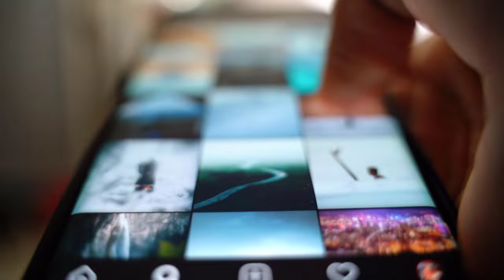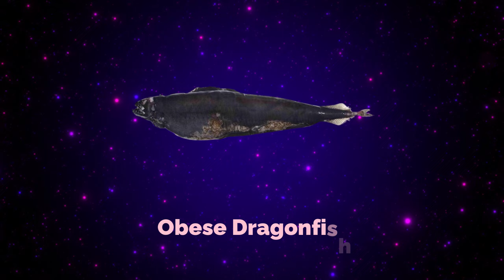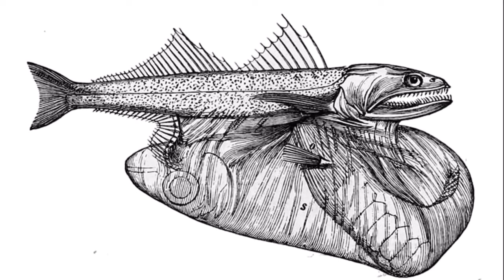15 Deep Sea Creatures You Wouldn't Believe Without Camera Footage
00:00 BEGINNING
00:22 Terrible Claw Lobster
01:04 Pycnogonid Sea Spider
01:29 Whitemargin Stargazer
02:05 The Dumbo Octopus
02:43 Arctic Hydromedusa
03:22 Obese Dragonfish
04:02 Red-Spotted Blenny
04:32 Japanese Spider Crabs
04:58 Squirrelfish
05:28 Porcupinefish
05:58 Mimic Octopus
06:30 Thornback Cowfish
06:49 Lysianassoid Amphipod
07:12 Sea Pen
07:34 Black Swallower
07:56 THE END